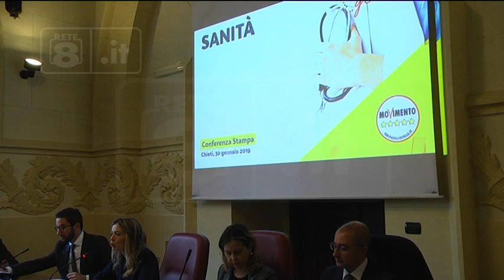Elezioni - M5S, la Grillo presenta il programma sulla sanità